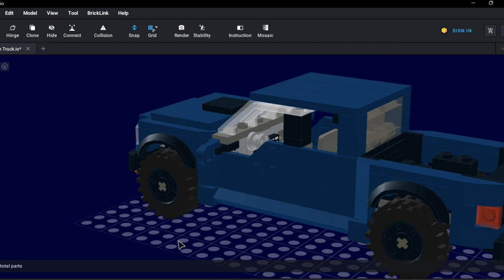MOC LEGO Ford F-150 Raptor R (VERSION 1) | 14th Gen Ford F-Series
2024 Model Year Raptor R